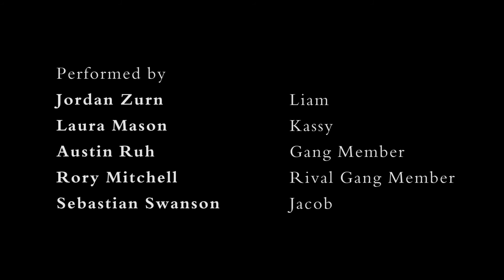Lost in the Void (Short Film)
Final film project for a class, hope you enjoy! This is my first attempt at making something serious, and I think it turned out pretty good.